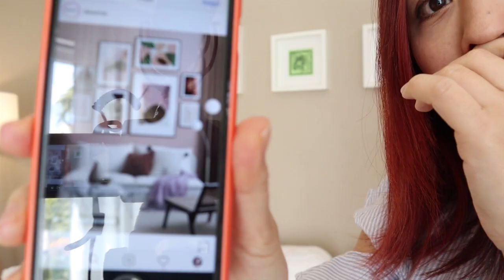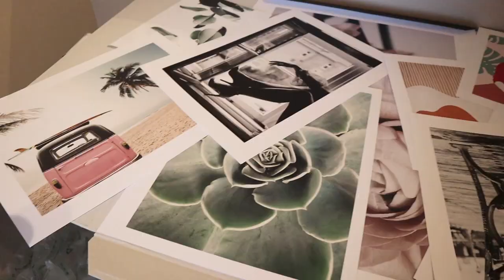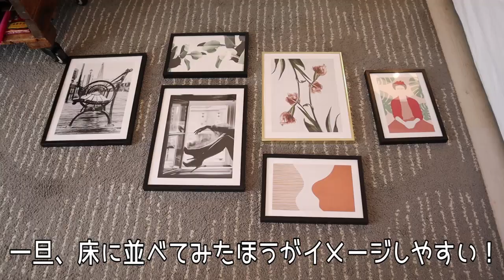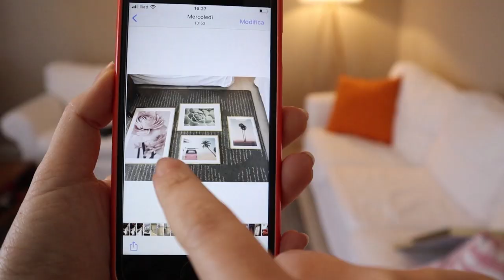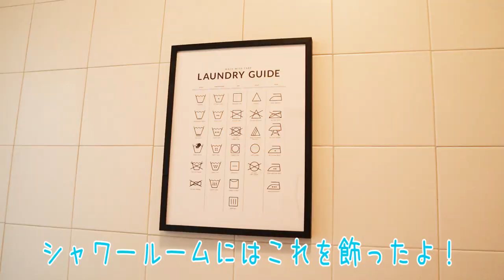気分転換♪壁を楽しくオシャレにデコレーションしちゃお！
おうち時間、ということで気分転換に壁の模様替えをしてみました!!
アートポスター専門のオンラインショップDESENIO(デセニオ)さん↓
30%割引コード: ERITALY30
使用可能な日付: 4月12日から 4月20日まで
但し、
*handpicked/personalized printsを除く

デセニオさんは、ヨーロッパで大人気のポスター専門オンラインショップですが、
日本での通販も始めたそうです^^
まだあまり知られていないからこそ、デセニオさんを通してトレンドを先取りしてみてね♪

今日本でも話題の北欧デザイン／インテリアのモデルとなっているスウェーデンから
お気に入りのアートポスターを取り寄せて、あなただけのスペシャルなお部屋にしてみてね!! ^^

私がオーダーしたポスター名
・ソファのお部屋
B&W Bench
Sitting in the Window
Pink Tulipe No2
Frida Kahlo Abstract
Botanical Double Exposure
Abstract Shapes and Lines

・青い壁のお部屋
Cactus Flower
Coconut Palm Trees
Pink Flower Dream No2
Surf Life

・シャワールーム
Laundry Guide

オーダーを受けてから2～5日でDHLで発送。